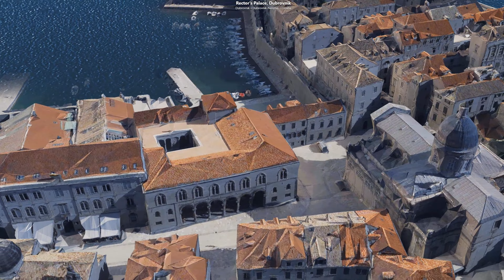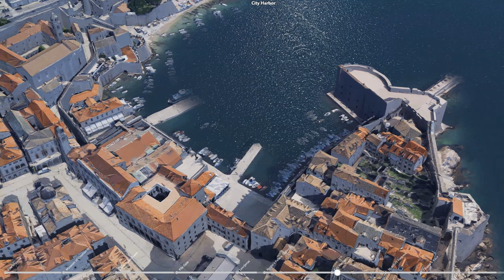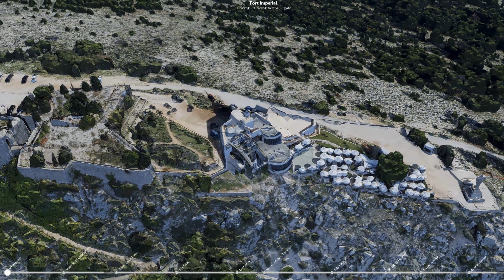City walls vistas 2, Dubrovnik, Croatia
Things to Do in Dubrovnik
Walls of Dubrovnik
Old Town
Lokrum Island
Fort Lovrijenac

Dubrovnik Cable Car
Mount Srđ

Rector's Palace
Stradun
Pile Gate

The stage for the HBO Game of Thrones